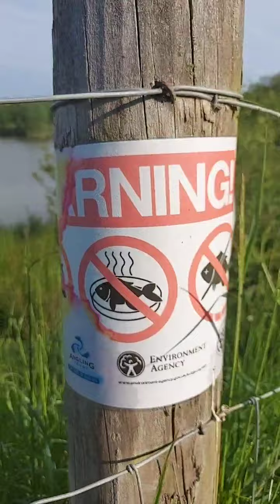Early morning walk